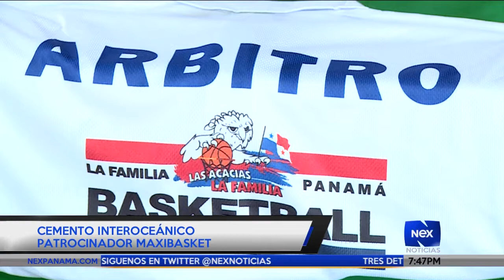Cemento Interoceánico patrocinador de Maxibasket